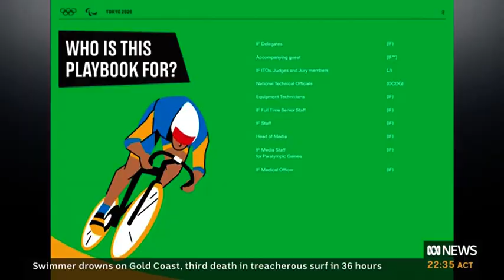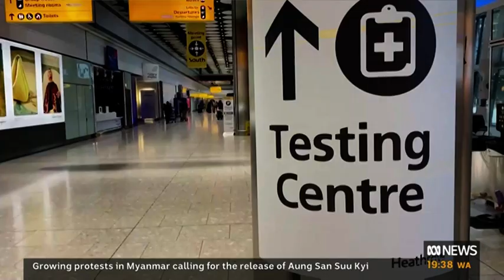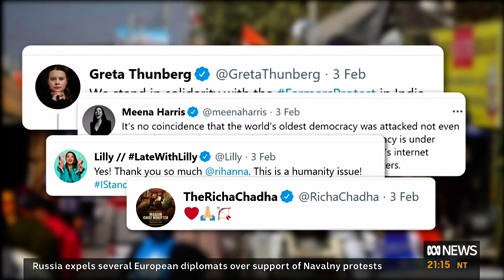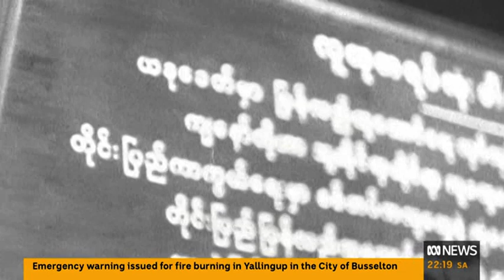Video 0206 2229ABC NEWSABC News Weekend